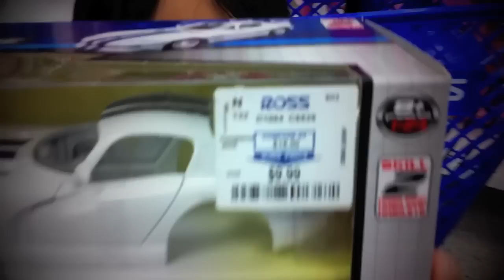MrSenCTVT's Amazingly Super Tremendously Engaging Run - Episode Forty 1/2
The LITTLE MASTER's EXCLUSIVE Toy Run While Kicking it with The MASTER. See for yourself. Thanks again for Watching! Take Care Now and God Bless.  Please Continue to SUPPORT all our SUPER FRIENDS.